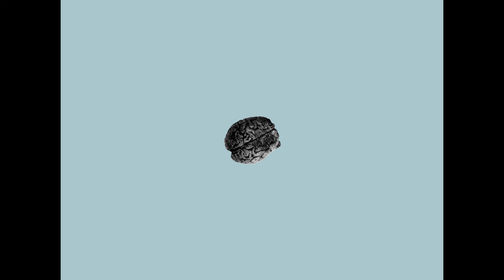Drzewko, 2021, animacja collage Katarzyna Pilic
Film konkursowy 4. Międzynarodowego Triennale Mediów Cyfrowych - Radom 2021